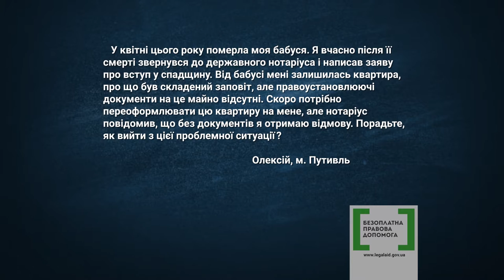Правова допомога 17 - Спадшина